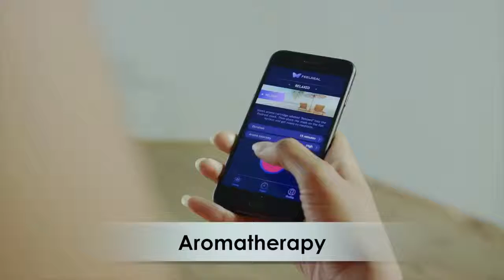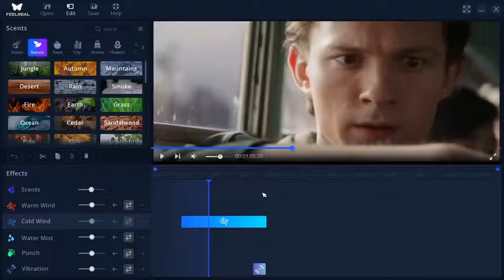FeelReal Kickstarter Launch! 1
It is for knowledge and education. FeelReal Kickstarter Launch! 1.